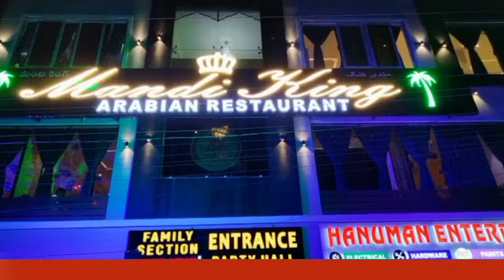అరేబియన్ రెస్టారెంట్ ను ప్రారంభించిన హోం మంత్రి మహమ్మద్ అలీ